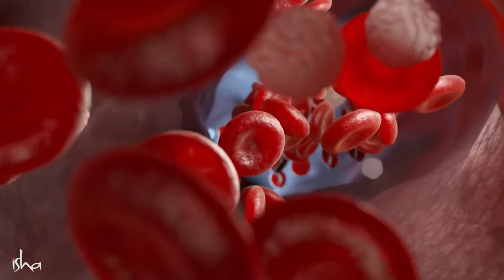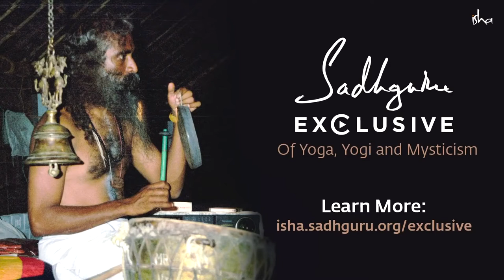One Simple Snack That Gives Super Energy Food Boosters- Sadhguru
Here’s the inside scoop on another highly pranic food that is not only good for your brain and heart but also enhances psychological stability. In case you missed it,
here’s the first part where Sadhguru tells us about a superfood for your brain

sadhguru
sadhguru 2019,
sadhguru speech
sadhguru latest
sadhguru 2020
sadhguru meditation
sadhguru speeches
sadhguru motivation
sadhguru shiva,
sadhguru advice
sadguru
sadhguru bangla
sadhguru live
satguru
isha foundation
yoga